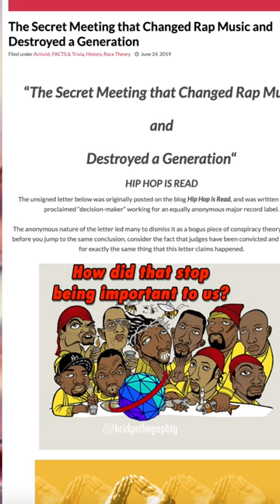The "CULTURE" is Vanishing from Rap - Kraig Smith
Kraig Smith discusses how the culture aspect has been removed from hip hop music since the 90's, and how this has impacted the genre and the community of hip hop artists.

Rap music has been a vital part of American culture for over 30 years, and the culture aspect is a important part of the genre. Unfortunately, since the 90's the culture aspect of rap music has been removed, which has had a negative impact on the genre and the community of hip hop artists. In this video, Kraig Smith discusses the impact of this change and how it has affected the genre.